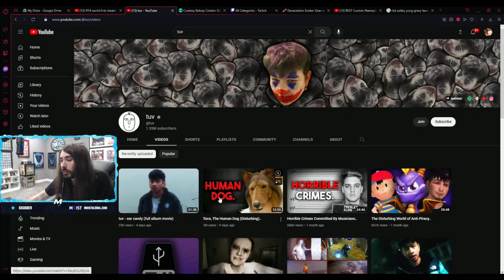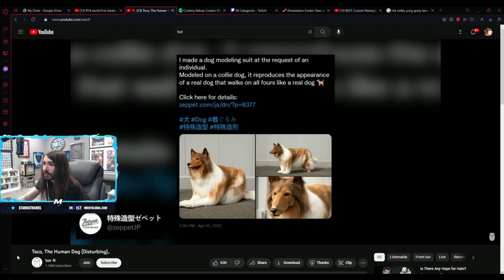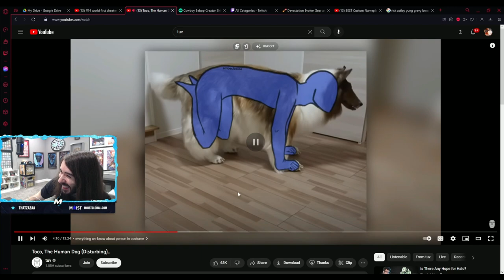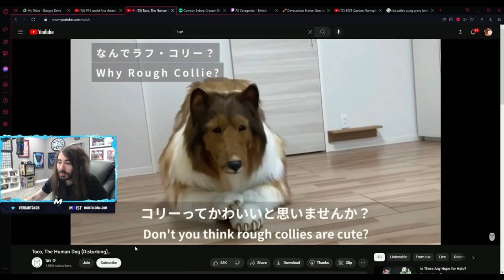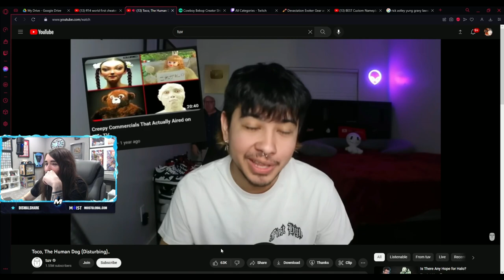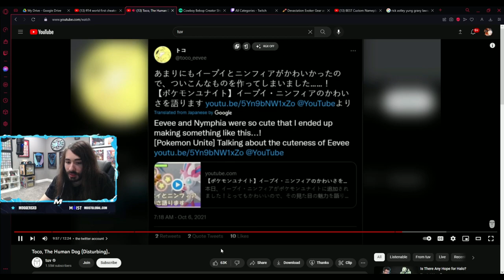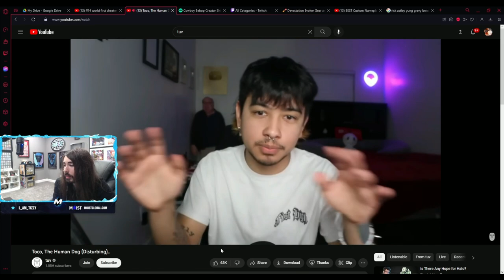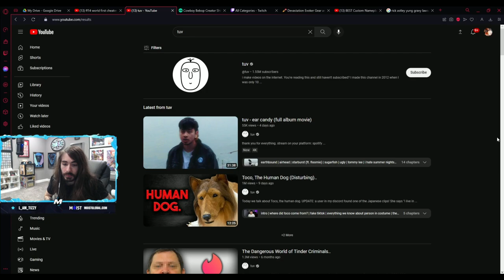Toco, The Human Dog | MoistCr1TiKaL REACTS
MoistCritikal REACTS To New Video | Toco, The Human Dog (Disturbing)| By Youtuber Tuv.

Toco dog man's YouTube account is aflood with videos of him being a pet dog. He can be seen rolling over for belly rubs, pretending to sit and lift his paws, and walking on a leash. He has also mastered the art of eating fake dog food, going outside using a lift, and sleeping on a hammock.